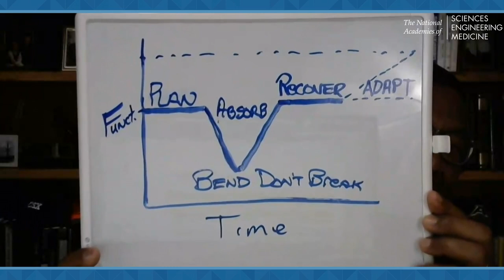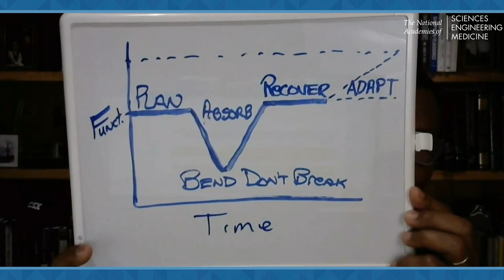Climate Conversations: Infrastructure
Mariette DiChristina (Boston University) moderated a conversation with John L. Anderson (President of the National Academy of Engineering) and Thomas P. Bostick (former Commanding General of the U.S. Army Corps of Engineers) about the different kinds of infrastructure and systems susceptible to climate impacts, the wide range of engineering solutions that can play a role in building a resilient and net-zero future and the ways to help prepare the next generation of engineers for such a monumental task.